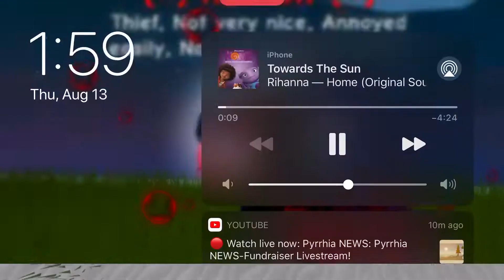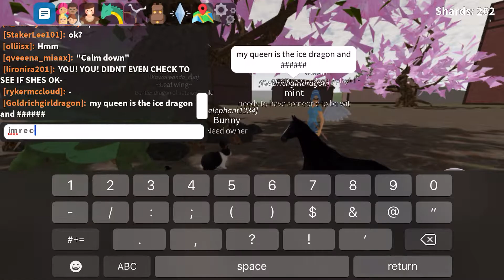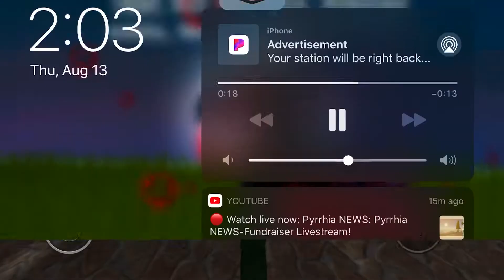Shard Seekers ROBLOX: Random